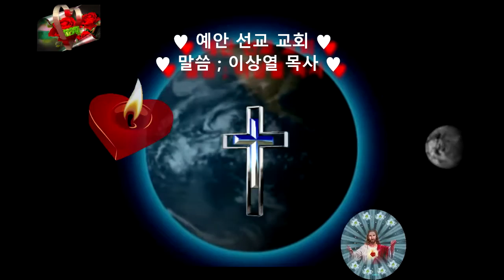예안 선교 교회 ♥ 말씀 이상열 목사 ♥믿음의 방법 ♥ 요 20장30 절 ~ 31절 ♥인터넷 방송883♥말씀이 육신이 되어 오신 예수 ♥M T M ♥구경평 ♥Rev Dr